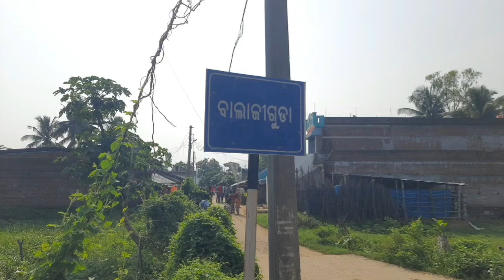ଆଦିବାସୀ ନେତା ବୁଦ୍ଧ ଗମାଙ୍ଗ ଙ୍କ ନିଜ ବାସ ଭବନ ବାଲଜିଗୁଡ଼ା ଠାରେ ପରଲୋକ, ଅଞ୍ଚଳରେ ଶୋକ ର ଛାୟା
ଆଜି ଆଦିବାସୀ ନେତା କମ୍ରେଡ୍ ବୁଦ୍ଧ ଗମାଙ୍ଗ ଙ୍କ ପରଲୋକ ହୋଇଛି।ଜମି, ଜଳ ଓ ଜଙ୍ଗଲ  ପାଇଁ ସଦା ସର୍ବଦା ଲଢେଇ ଜାରି ରଖିଥିଲେ।ସରକାର ଙ୍କ ପାଖ ରେ ଦଳିତ,ଖଟିଖିଆ ମାନଙ୍କ ଦାବି ଉପସ୍ଥାପନ କରି ବହୁବାର ଜେଲ ବି ଯାଇଥିଲେ।ଆଜି ରାୟଗଡ଼ା ଜିଲ୍ଲା ପଦ୍ମପୁର ବ୍ଲକ ବାଲାଜୀ ଗୁଡ଼ା ନିଜ ବାସ ଭବନରେ ତାଙ୍କ ର ପରଲୋକ ହୋଇଛି। ତାଙ୍କର ଅମର ଆତ୍ମା ର ସଦଗତି ନିମନ୍ତେ ନିଜ ସମର୍ଥକ ଏବଂ ପ୍ରିୟଜନ ମାନେ ପହଞ୍ଚି ଗ୍ରାମ ମୁଣ୍ଡରେ ଥିବା ଶ୍ମଶାନ ରେ ଶେଷ କୃତ୍ୟ ସଂପନ୍ନ କରିଛନ୍ତି।